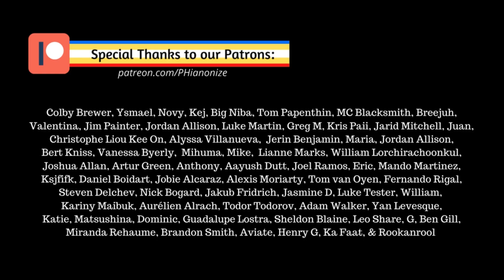5 Seconds of Summer - Amnesia | EASY Piano Tutorial